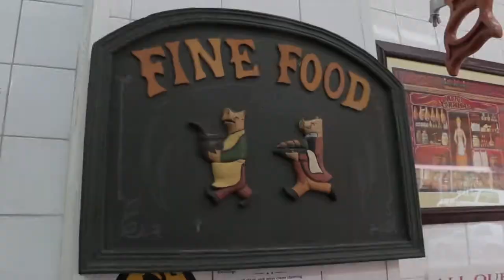Oxley's Family Butchers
Introducing Gloucester Road's newest butcher. The Oxley family have over a hundred years experience in the trade. Now they have joined shopstogether.com